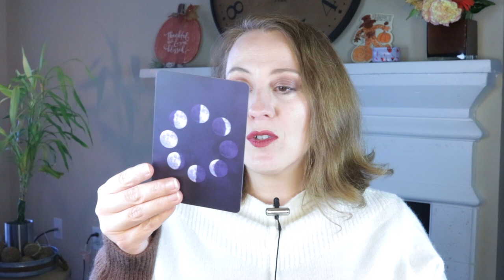YOUR CAPRICORN 2021YEAR OVERVIEW | A LOOK AT YOUR DRIVE